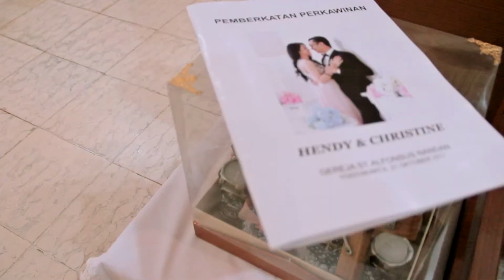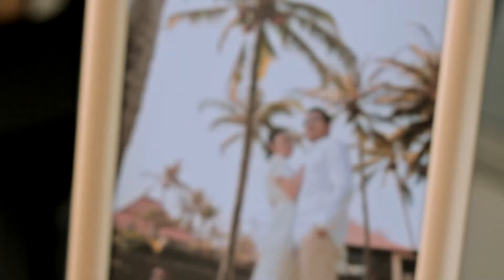THE WEDDING OF HENDY & CHRISTINE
Yogyakarta, 21 Oktober 2017

A Film by Kholid Arofi  |  KOLVI.